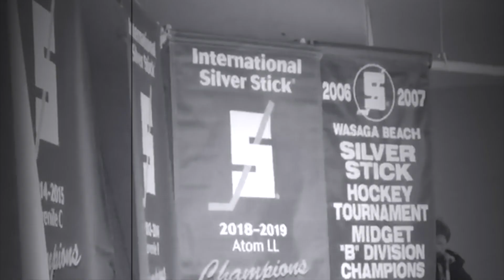SCHOMBERG RED WINGS By Domers Peaches (MUSIC VIDEO)